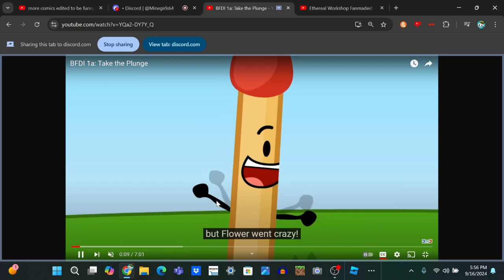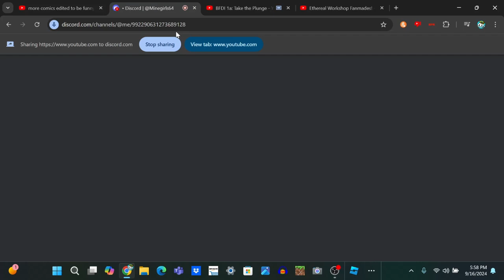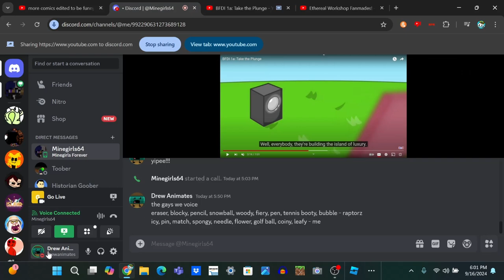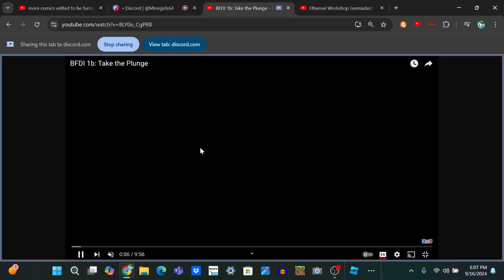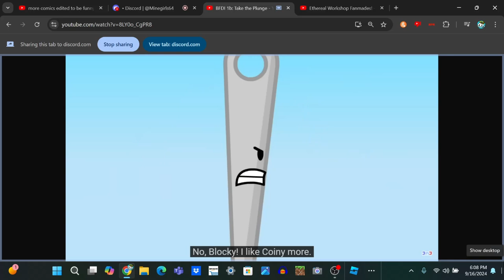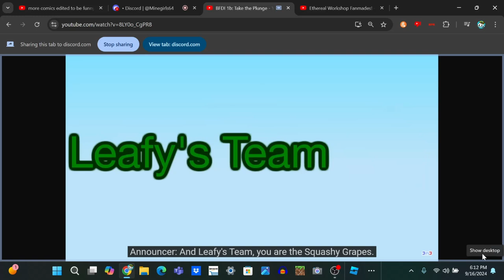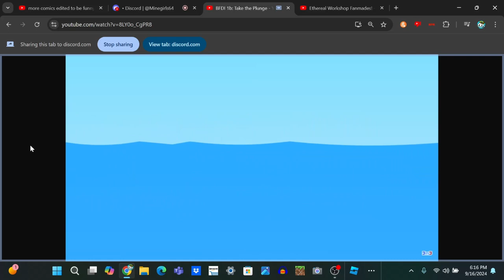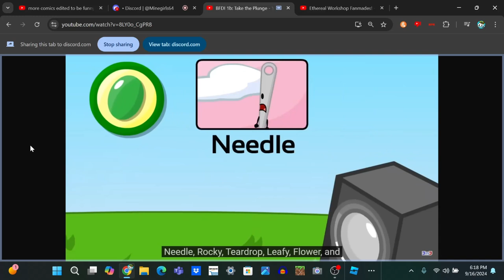Bfdi 1a & 1b but me and @raptorz64 dubbed it for some reason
like if you want bfdi 2 but we dub it!!! like it if you dont!!! yeah!!!
watch the og btw!!! that'd be awesome sause!!!